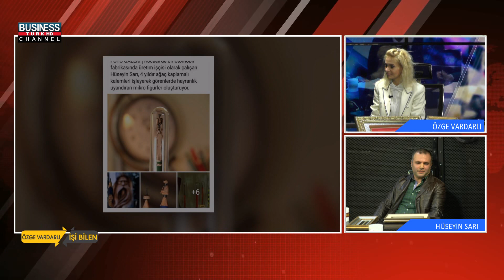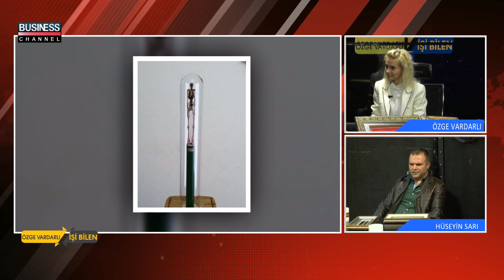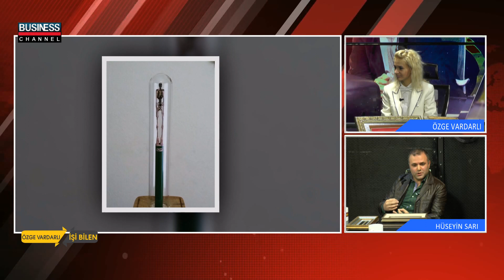ÖZGE VARDARLI ile İŞİ BİLEN l MİKROFİGÜRİST l HÜSEYİN SARI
Business Channel Tv'de yayınlanan ÖZGE VARDARLI  ile İŞİ BİLEN programına HÜSEYİN SARI  konuk oldu.

HÜSEYİN SARI